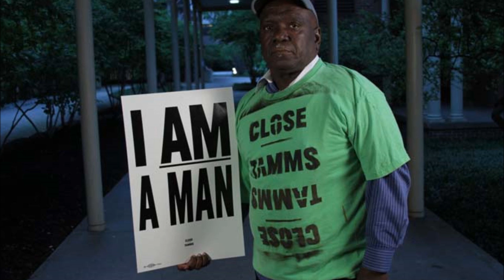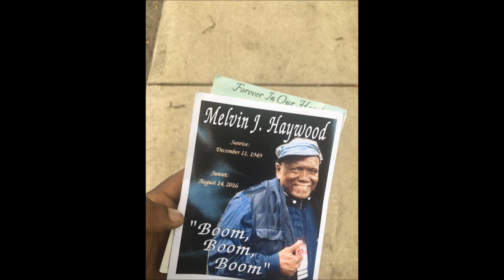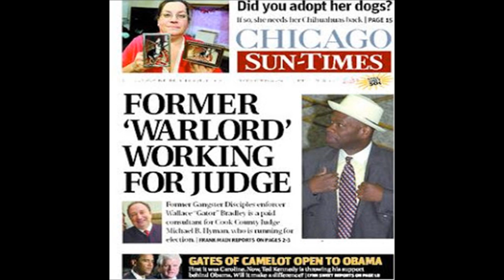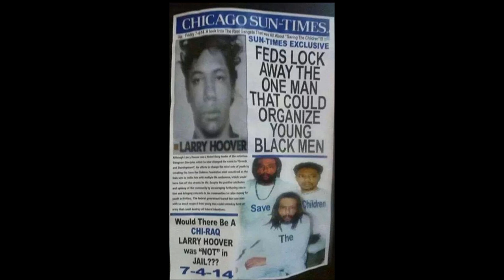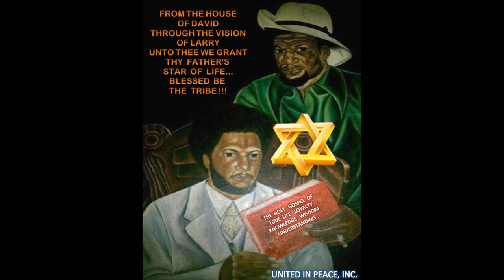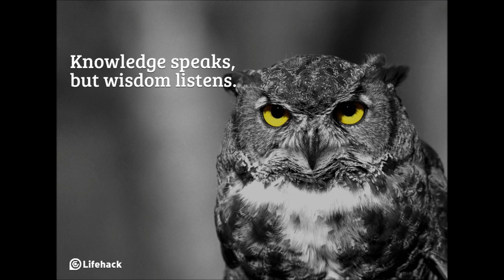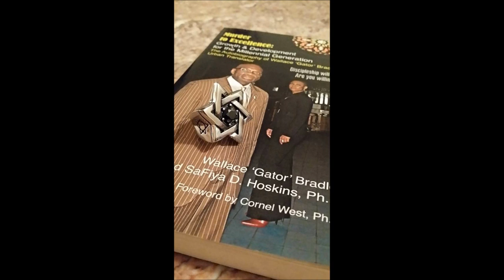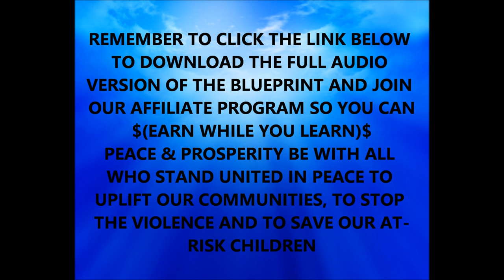BRAIN BANG TV PRESENTS: CH.1 "THE GANGSTER DISCIPLES" FROM: "THE BLUEPRINT"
PLEASE CLICK HERE FOR YOUR IMMEDIATE DIRECT DOWNLOAD OF OUR (AUDIO) RECORDED VERSION OF THE BLUEPRINT OF A NEW CONCEPT:

CLICK HERE FOR YOUR IMMEDIATE DIRECT DOWNLOAD TO YOUR 300 PAGE
"BLUE LIGHT BOOK OF THE ORIGINAL 1978 PONTIAC BROTHERS OF THE STRUGGLE."
 PREPARED BY BROTHER NOBLE-AMEER ALI,
EXECUTIVE DIRECTOR,
UNITED IN PEACE, INC. 2016

BRAIN BANG TV PRESENTS:
WHY IS THE *FORMER* NOTORIOUS AND ALMIGHTY BLACK GANGSTER DISCIPLE NATION RELEASING THIS AUDIO BOOK AGAIN AFTER 20 YEARS?

"OUR STRUGGLE" TO SAVE LIVES AND TO FREE OUR AT-RISK YOUTH CAPTIVES FROM THE SAME STREETS THAT WE SUFFERED IN! TO RIGHT OUR WRONGS BEFORE GOD, TO STAND ON THE RIGHT SIDE OF GOD, THE RIGHT SIDE OF THE LAW, THE RIGHT SIDE OF HISTORY, THE RIGHT SIDE OF OUR COMMUNITIES AND THE RIGHT SIDE OF OUR YOUNG AND UNBORN AS "WE THE WILLING" VOICE & VISION KEEPERS CONTINUE TO STRIVE IN OUR STRUGGLE TO PROVIDE THE POSITIVE AND PRODUCTIVE SOLUTIONS  NEEDED TO BRING OUR AT-RISK CHILDREN OUT OF THE HARMS WAY OF THE DEADLY STREETS AND TO PROVIDE A BETTER DAY AND A BETTER WAY FOR ALL GHETTO PRISONERS TRAPPED IN THE CONFINES OF THE GHETTO WAITING ON REDEMPTION AND SOCIOECONOMIC JUSTICE IN OUR SAME UNIVERSAL STRUGGLE FOR CIVIL AND HUMAN RIGHTS!

LOOK LISTEN AND LEARN THE TRUTH ABOUT THE REAL TEACHINGS OF THE MOST HONORABLE LARRY HOOVER SR. AND THE VISION OF TRUE AND LEGITIMATE GROWTH & DEVELOPMENT.

OVER *3 1/2 VOICE RECORDED HOURS* OF THE TRUE TEACHINGS & VISION OF THE HONORABLE LARRY HOOVER, SR. MADE AVAILABLE HERE ON YOUR BRAIN-BANG TV YOUTUBE CHANNEL GIFTED TO THE PUBLIC AGAIN FOR THE FIRST TIME IN 25 PLUS YEARS!!!

THIS DOWNLOAD OF THE RECORDED AUDIO EDITION ALSO COMES WITH A FREE "PDF" READING COMPANION COPY OF THE ORIGINAL BLUEPRINT FOR YOUR READING REVIEW!

Recorded by: "The Voice" of Prof. Noble-Ameer Ali, in "OUR STRUGGLE" to turn the tide on senseless violence, shootings and the gang-banging mentality specific to the African-American communities in Chicago and all grassroots communities throughout urban America and in general to aid and assist all socioeconomic Struggling communities around the world to provide direct intervention and salvation for all at-risk youth, at-risk adults and at-risk communities, to secure and enhance the peace, prosperity and public safety of our communities and to provide realistic, effective & efficient solutions to the problem of our social ills with legitimate educational, economical, political and social Growth & Development.

Ultimately our end goal and objective is to bring the entire world a little closer to living "United In Peace"!

St. Matthew 5:9

Noble-Ameer Ali,
Executive Director,
United In Peace, Inc.

CEO & CO-FOUNDER
BRAIN BANG TV
& BRAIN BANG CAMPAIGN

CEO & Founder,
*G*lobal *N*oble *D*ynamics
"That Brain-Bang Campaign"

"Stop The Gang-Banging & Start The Brain-Banging!"

LOVE LIFE LOYALTY KNOWLEDGE WISDOM & UNDERSTANDING!